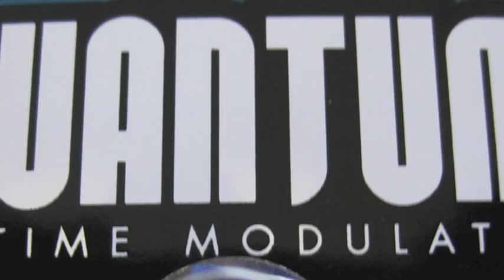Pigtronix Quantum Time Modulator demo music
Original music featuring the sounds of the Pigtronix Quantum Time Modulator (chorus/vibrato pedal)

GUITARS:

Fender Telecasters

AMPS:

Fender Deluxe Reverb Ri 65

PEDALS:

Pigtronix Quantum Time Modulator
Pigtronix Philosopher King
T-Rex Alberta Drive
Ibanez Tube Screamer TS9

EXTRA FX:

Logic pro 9: Space Designer Reverb
Logic Pro 9: Tape Delay